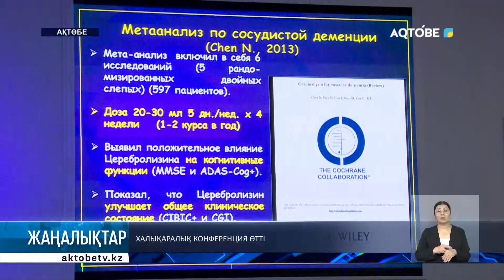Халықаралық конференция өтті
Өңірде "Клиникалық неврология : диагностика мен емдеудегі инновациялар" тақырыбында ғылыми конференция өтті.

Аталмыш жиынға Ресей мен Оңтүстік Кореядан білікті мамандар, сондай-ақ елімізге белгілі профессорлар мен жоғары санатты дәрігерлер баяндама оқып, өз тәжірибелерімен бөлісті.

Шара жергілікті ақ халаттылардың біліктілігін арттыру мақсатына ұйымдастырылып отыр.